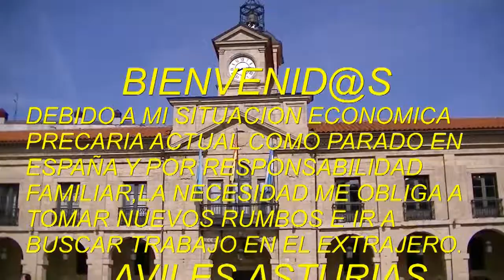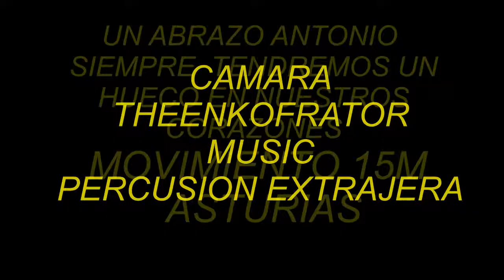16-10-2011 (LA CRISIS) DESPEDIDA DE ANTONIO COMIDA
CRISIS